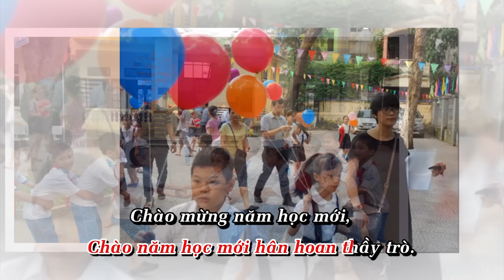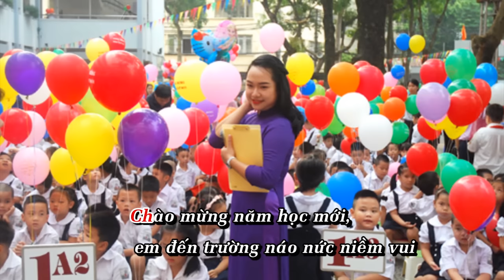Chào Mừng Năm Học Mới | Sáng Tác: Vũ Ngọc Đảm | Thể Hiện: Trúc Yên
© Bản quyền nội dung thuộc về

 CHÀO MỪNG NĂM HỌC MỚI
  Sáng tác: Vũ Ngọc Đảm

(Em) Chào mừng năm học (D)mới
Sân (Bm)trường ngập sắc cờ (Em)hoa
Tuổi (C)thơ vui ngày hè qua (D)mau
Chào (Bm)đón nắng thu nhẹ (Em)nhàng.

Hàng (Em)cây nghiêng nghiêng bóng (D)mát
Trống (Bm)trường rộn rã hòa (Em)tiếng cười vang
Cổng (C)trường mở rộng thênh (D)thang
Chào (Bm)năm học mới hân (Em)hoan thầy trò.

(Em)Chào mừng (D)năm học (G)mới, em đến trường náo (Em7)nức niềm (Am)vui
Học hành chăm (D)ngoan, nghe thầy (Bm7)dạy và nhớ lời (Em)cô.
Tiếng trống trường đã (C) điểm, Chúng ta (D)cùng nắm chắc bàn (Am)tay
Hát vang khúc (D)nhạc, mừng năm học (Bm)mới với bao niềm (Em)vui.